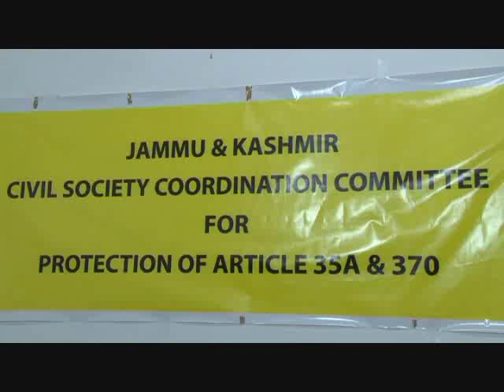Civil society press conference on article 35A